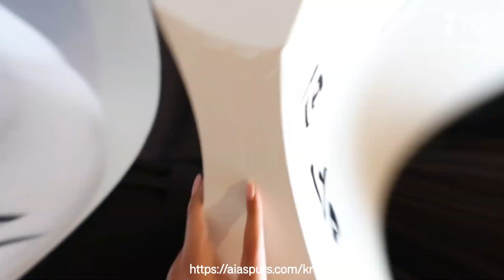내가 손흥민 선수와 토트넘 선수들을 만나러 갈 수 있다면..?? 🇸🇬💙🤍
싱가포르에서 토트넘 선수들을 직접 만나고 싸인 받을 수 있는 기회!

2. AIA 스퍼스 허브에서 이벤트 응모하기
3. 본 게시물 댓글에 친구 3명 이상 태그

🎁 선물 리스트
1등(1명): 직관ㆍ팬미팅 티켓 2매
2등(10명): 손흥민 싸인 유니폼
3등(10명): 조소현 싸인 유니폼
4등(5명): AIA Spurs 한정판 스카프
5등(5명): AIA Spurs 스포츠백
6등(5명): AIA Spurs 요가매트

이벤트 기간
2023년 6월 15일 목요일 ~ 2023년 6월 28일 수요일

당첨자 발표
2023년 7월 3일 월요일

*본 이벤트에 참여한 내용 중 일부는 인스타그램 혹은 사이트 콘텐츠로 활용될 수 있습니다.

*이벤트 응모자 중 추첨을 통해 AIA Spurs Hub공지 사항 및 개별 안내

A few lucky fans will have the once-in-a-lifetime opportunity to meet the Tottenham Hotspur players, and watch the THFC vs. AS Roma match, so please participate in the @aiaspurshubkr event!

2. Enter in the event link on the profile section of @aiaspurshubkr

🎁 Prizes
1st (1 winner): Tottenham Hotspur meet-and-greet ticket (2 tickets), Tottenham Hotspur vs. AS Roma match tickets (2 tickets)
2nd (10 winners): Son Heung-Min signed uniform
3rd (10 winners): Cho So-Hyun signed uniform
4th (5 winners): AIA Spurs limited edition scarf
5th (5 winners): AIA Spurs boot bag
6th (5 winners): AIA Spurs yoga mat

🗓️ Event period
2023 6/15 ~ 2023 6/28

🔔 Winners announced
2023 7/3